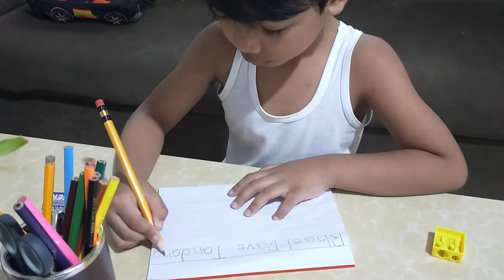*Module* Dave's first day of school activity/Kindergarten online class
Hirap maging teacher ng anak ko😊